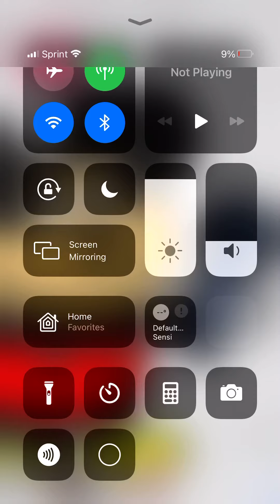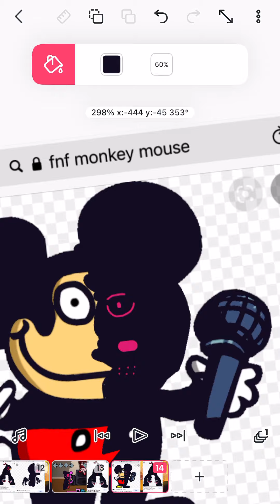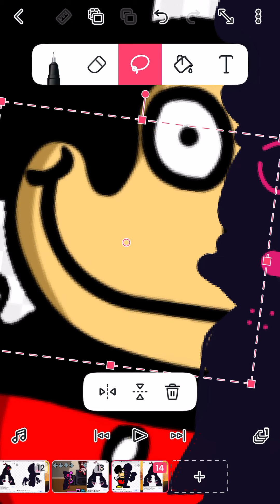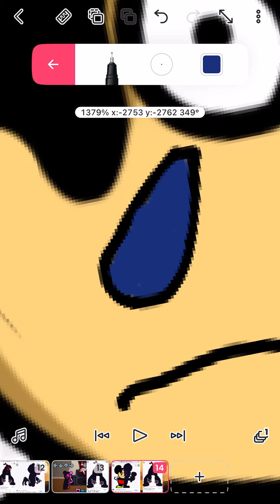Fnf drawing corrupted mokey